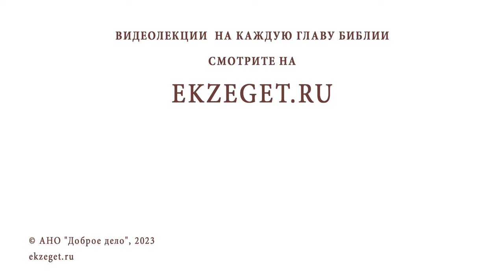СЛЫШИТ ЛИ БОГ МОЛИТВУ ГРЕШНОГО НЕРАСКАЯННОГО ЧЕЛОВЕКА ? Протоиерей Виктор Горбач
Команда Экзегет.

В сегодняшнем видео на библейском портале Экзегет, протоиерей Виктор Горбач отвечает на вопрос: "Слышит ли Бог молитву грешного нераскаянного человека?"

🔸 Путь покаяния
🔸 Обращение к Богу
🔸 Обстоятельства жизни
🔸 Воля Божия